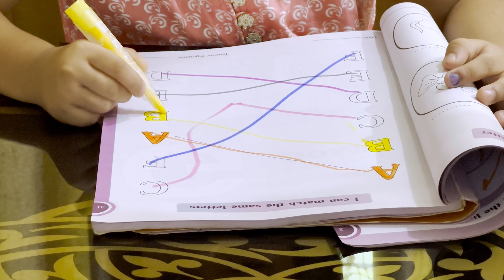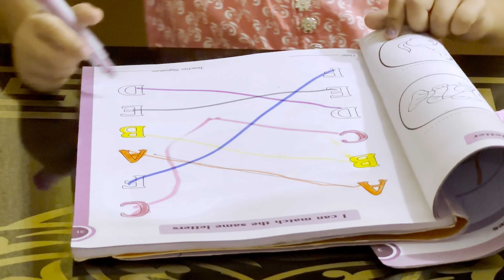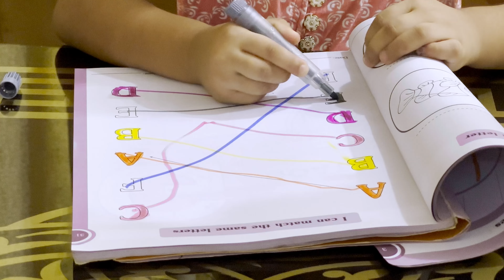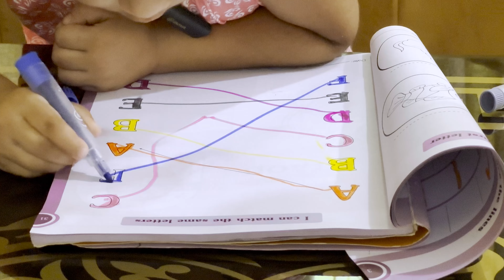Mind-Bending ABCD Puzzle Challenge | ABCD learning